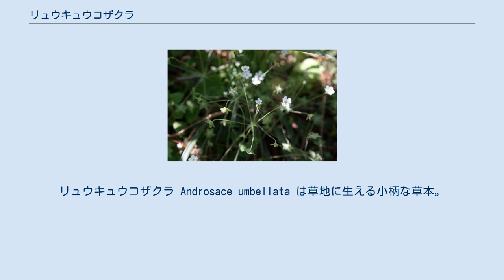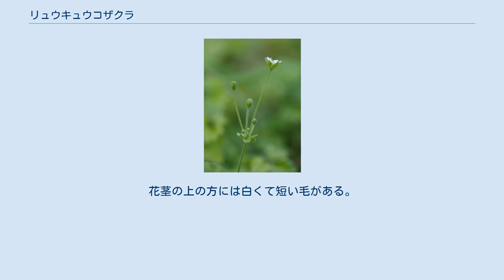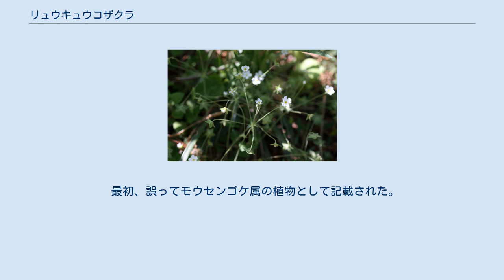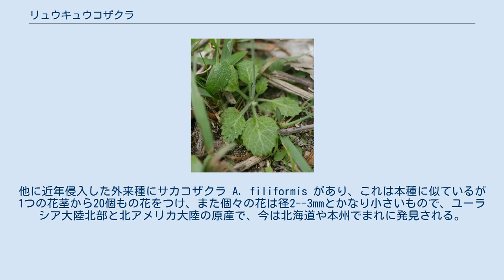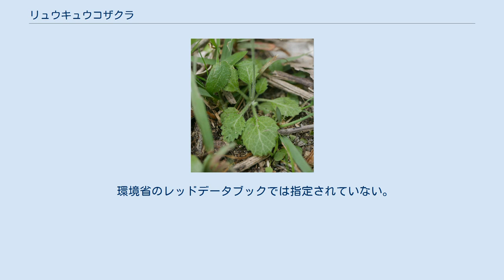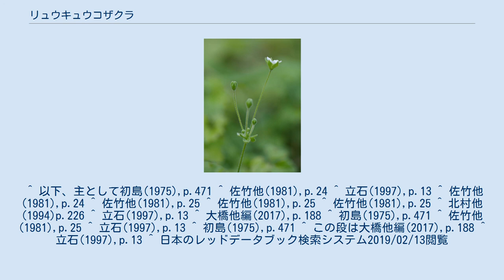リュウキュウコザクラ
リュウキュウコザクラ Androsace umbellata は草地に生える小柄な草本。
その形はサクラソウの仲間に似ているが花は小さくてあまり目立たない。
サクラソウ科ではあるがサクラソウ属ではない。
 小柄な草本で1年生、ないし2年生。
葉は根出葉となっており、伸びる茎は花茎だけである。
根出葉は小さく、葉身は卵円形で長さ5-12mm、先端は鈍くとがるか丸くなっており、基部側は左右真っ直ぐかややくぼみ、縁には浅い鋸歯がある。
葉質は薄く、両面共に柔らかな毛がまばらに生える。
葉柄は長いもので3cm程になる。
根出葉は10-30個ほど出る。
 全体に多細胞からなる開出する軟毛がある。
 花茎は根出葉の出る中心から2-4本出て、長さは5-15cm。
花序は散形花序で、花茎の中ほどのところに苞が輪生状につき、それぞれの腋から花軸が出てその先端に1つずつ花が付く。
苞の形は卵形から披針形で先がとがり、1本の花茎から出る花は3-8個である。
花茎の上の方には白くて短い毛がある。
直接に花に続く花柄は糸状に細く、長さ2-4.5cm。
萼は杯型で5片に深く裂け、星のような形に平らに開いてその径は5-6mm。
裂片は倒卵状長楕円形で長さ3m、先端は鋭く突き出して鈍く尖り、少々毛があり突出した脈が3本出る。
またこの大きさは花が終わった後にやや大きくなる。
花冠は白で径4-5mm、裂片は長楕円形。
形は高杯型で基部は筒状になっているがその部分は短くて萼の外に出ない。
雄しべは5本、短くて糸状、蒴果は径4mm、上の部分だけが5つに裂ける。
 別名にはコケサクラソウがある。
 日本では本州の中国地方から琉球列島まで分布し、国外では朝鮮半島、中国南部、台湾から東南アジアにかけて広く分布している。
 海岸から山地までの原野に生える。
乾燥した草地に生える。
 最初、誤ってモウセンゴケ属の植物として記載された。
その時の学名は Drosera umbellata Lour. 1790 である。
 本種の属するトチナイソウ属には150種ほどが知られ、北半球の主に寒帯域に生えるもので、本種のように南に分布域を持つものは珍しい。
同属の日本産のものとしてはトチナイソウ A. chamaejasme subsp. capitata があるが、これは多年生で茎が横に這い、また高山に生育するものである。
他に近年侵入した外来種にサカコザクラ A. filiformis があり、これは本種に似ているが1つの花茎から20個もの花をつけ、また個々の花は径2--3mmとかなり小さいもので、ユーラシア大陸北部と北アメリカ大陸の原産で、今は北海道や本州でまれに発見される。
 利害として日本では特別なものはない。
雑草として目立つものではないし、その姿は可愛らしいと言えなくもないが、何しろ小さくて目立たない。
山野草として栽培する話も聞かない。
 中国では全草を解毒、咽喉痛、頭痛等の薬として用いる。
 環境省のレッドデータブックでは指定されていない。
日本本土においては分布域の各県で指定がある。
沖縄県では指定されていないのは、ごく普通種だからであろう。
なお、徳島県と佐賀県では絶滅種とされている。